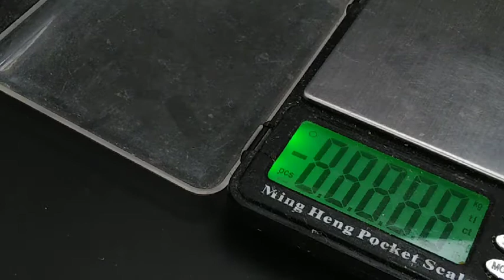Wonderful natural fire opal rough